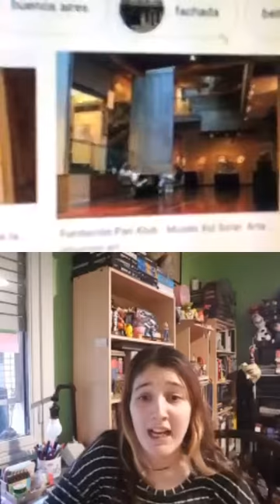10 preguntas con Buenos Aires Fachadas. / Episodio 30